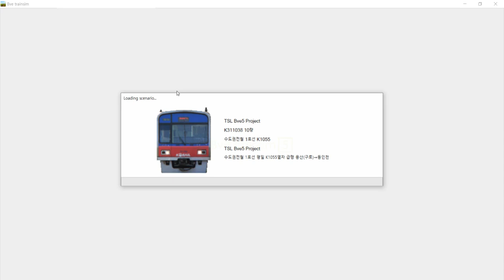BVE5 TSL 1호선 구로~동인천 급행